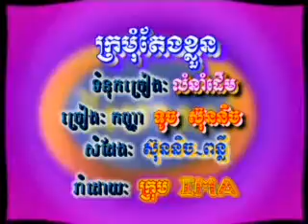Kromom Srok Srae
Reymeas Vol.2